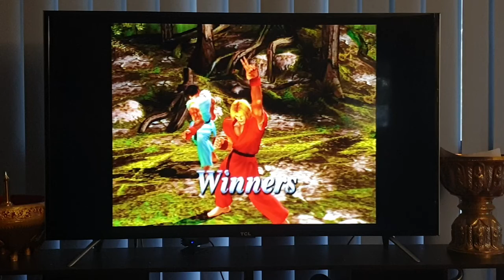Street Fighter EX3 Ken/Ryu VS Cracker Jack/Sharon